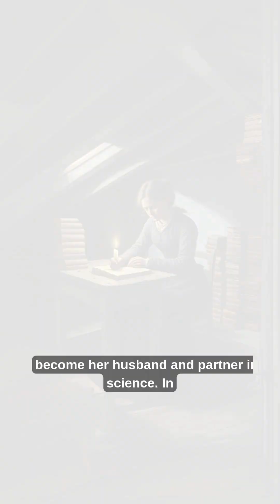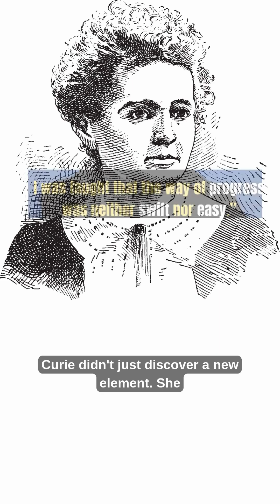From Nobody to Nobel: The Inspiring Story of Marie Curie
From humble beginnings to making scientific history, Marie Curie’s life is one of the most inspiring journeys ever told. Discover how a shy girl with no resources went on to win not one—but two—Nobel Prizes. This short animated story will inspire you to believe in yourself no matter where you start.

💡 Who was Marie Curie?
She was the first woman to win a Nobel Prize, and the only person to win in two different sciences: Physics and Chemistry. Despite facing poverty, rejection, and personal loss, she never gave up on her dreams—or science.

🎬 Watch till the end to feel truly inspired.

👇 What do YOU take away from Marie Curie’s story?

(Replace with your actual link)

👇 What part of Marie Curie’s journey inspired you most? Tell us below!